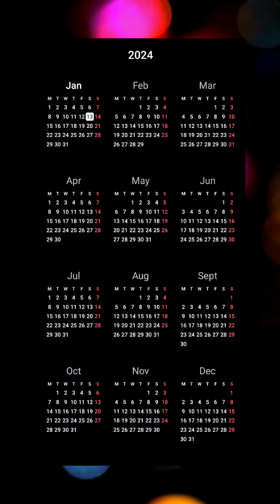90ல் பிறந்தவர்களுக்கு 2024 அதிஷ்ட வருடம் |Qrrider| Rasi Palan | நல்ல காலம் பிறக்குது | ராசிபலன்